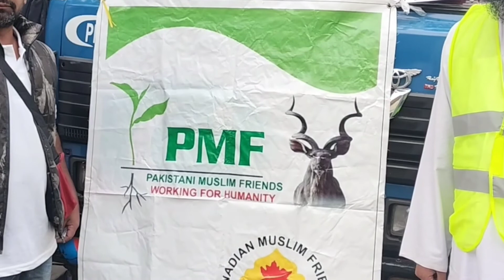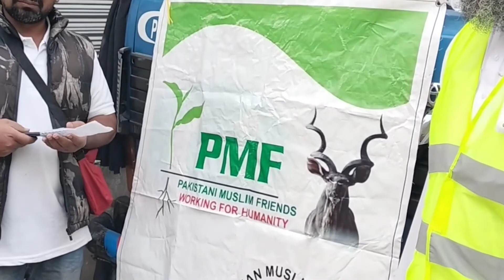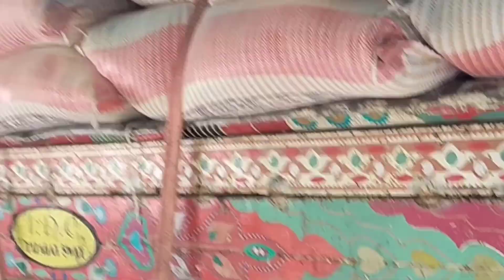CMF & PMF Completely work for flood effected